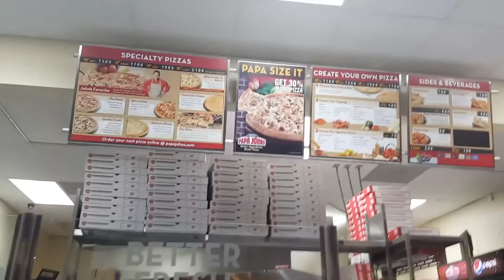Pee Wee's Big Adventure FILMING LOCATIONS | Pee Wee's House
#104 Pee Wee Herman  House - Pee Wee's Big Adventure FILMING LOCATIONS (11/22/16)